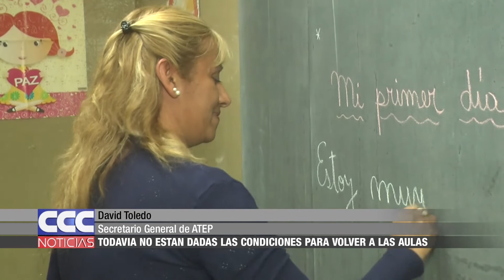07 David Toledo Todavía no están dadas las condiciones para volver a las aulas